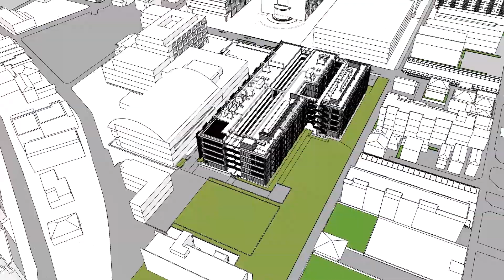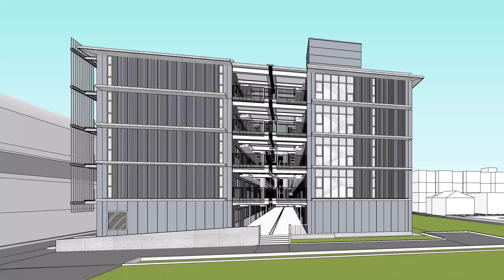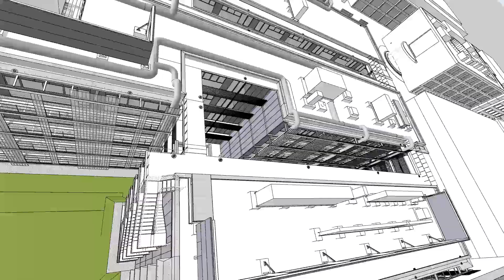世田谷キャンパス 新棟（仮称 B棟）完成イメージ －東京都市大学キャンパス再整備事業－